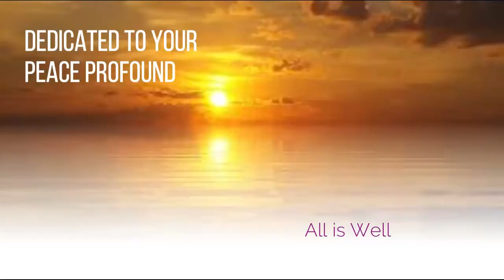Snowstorm sounds for sleep, relaxation and study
Blizzard sounds for sleep, relaxation, study or staying cool. This snowstorm sounds nature video with arctic howling wind in the forest creates a calming ambience for relaxation and sleeping. This nature sounds sleep aid video provides natural white noise that can help provide insomnia relief and tinnitus relief. The cold strong wind and falling snow through the forest trees can help relieve stress and anxiety. This winter sounds video also acts as a virtual air conditioner which can help you cool down on a hot summers day or night. Tricking your mind and body into believing that the temperature is lower and the air is cooler. We really hope you enjoy the relaxing sounds of this blizzard sounds storm video filmed in the peaceful woods in winter. Please share with family and friends if you enjoy this soothing sleep sounds nature video. Stay cool and chill out with this beautiful snow storm.